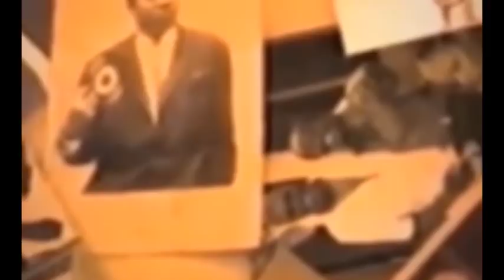Groupe cinema rehoboth de nana amelia dans coup fatal Ep8